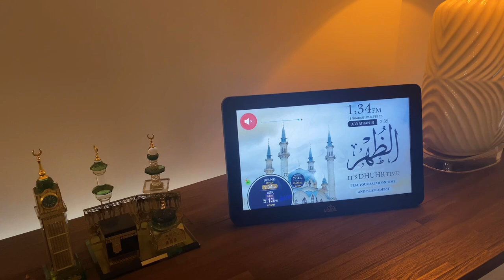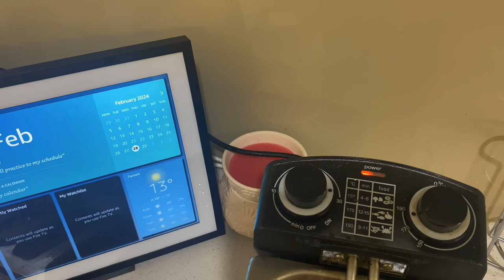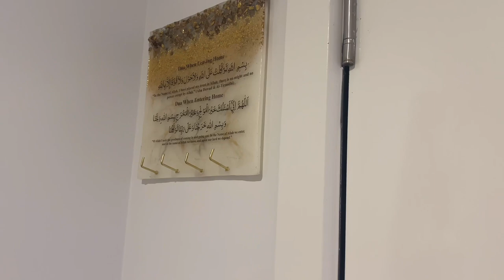✨☀️Day in the Life: Mushroom Sauce Recipe with Schintzel | My First Vlog!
In this heartfelt vlog, join me as I delve into the cherished memories of my mother's love and her culinary prowess. From her dedication in the kitchen to the nostalgic flavors of home-cooked meals, I share touching anecdotes and reflections on family bonds. Journey with me through my life in Australia, balancing work and the simple joys of savoring homemade comfort food. Together, let's celebrate the universal language of love through food and the enduring legacy of maternal care. 🌺